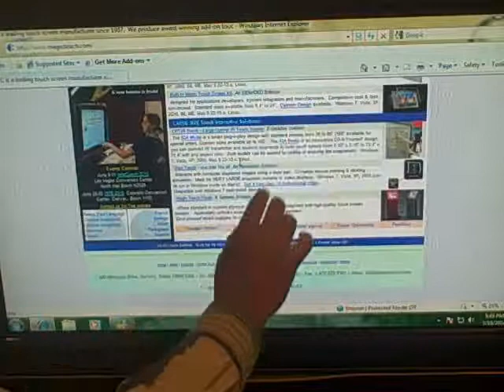Touch screen demo in Windows 7 IE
OPTIR Touch demo in Windows 7 IE
Join KEYTEC'S  facebook for special disocunt and chance of winning touch interactive products.